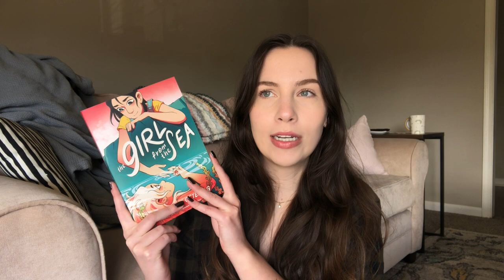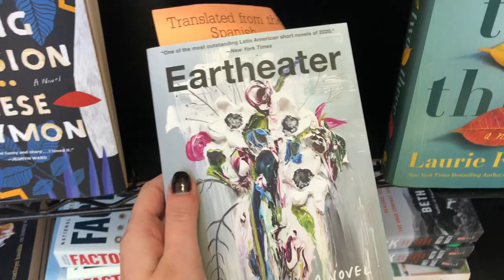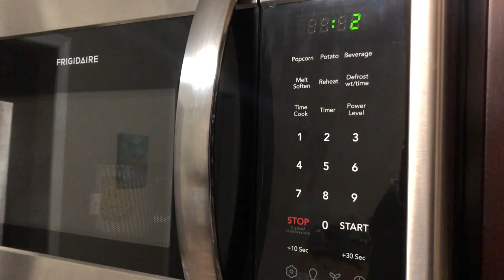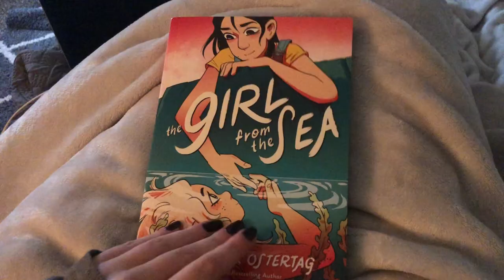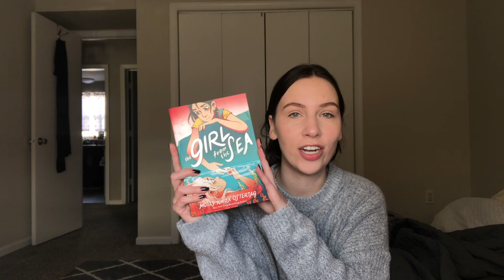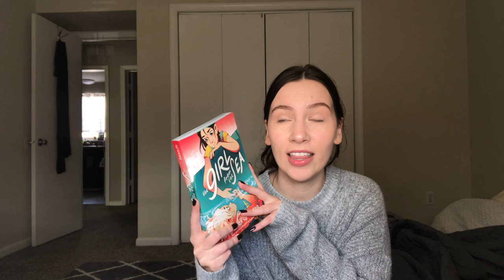reading 4 books in 1 day | 24 HOUR READING VLOG